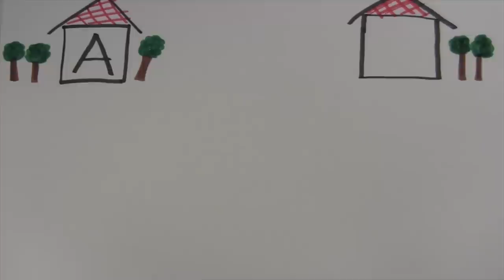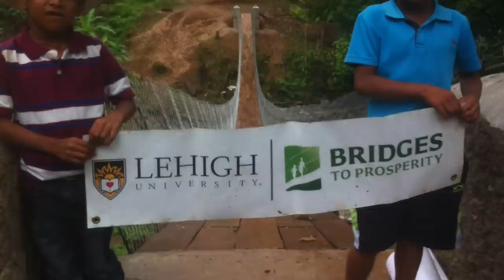Lehigh University Bridges to Prosperity 2015